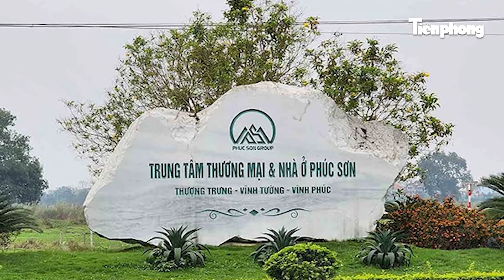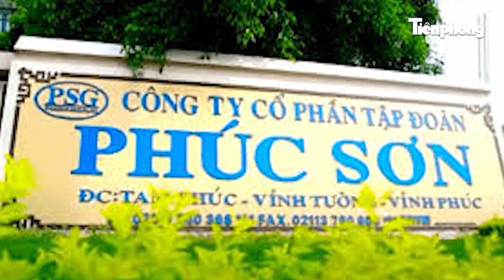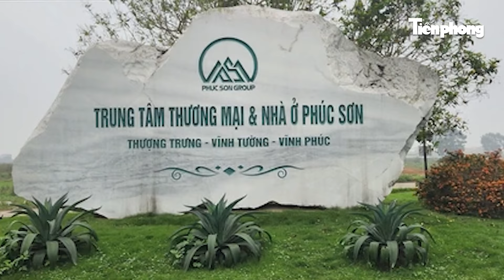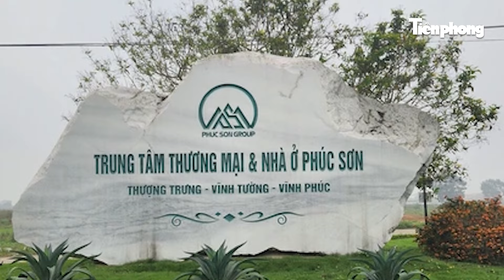Đề xuất dùng 2.095 tỉ ngân sách để cứu dự án dở dang của Thuận An, Bộ Giao thông Vận tải nói gì?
Ông Nguyễn Văn Dần - Giám đốc Sở Giao thông Vận tải tỉnh Khánh Hòa xác nhận địa phương đã đề xuất Bộ Giao thông Vận tải dùng 2.095 tỉ đồng đầu tư, nâng cấp dự án thành phần 1 thuộc Dự án đầu tư xây dựng đường bộ cao tốc Khánh Hòa - Buôn Ma Thuột (giai đoạn 1). Phạm vi nâng cấp có chồng lên gói thầu mà Tập đoàn Thuận An đang thi công cao tốc.